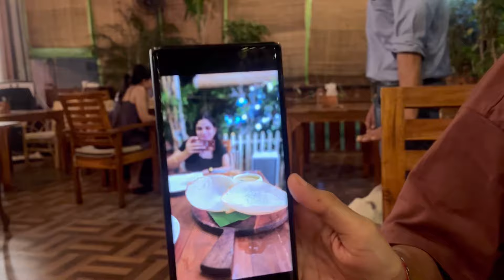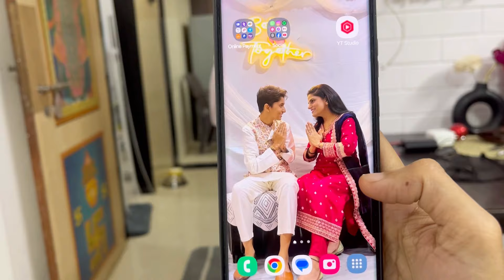Evy Hui Naughty 🤭